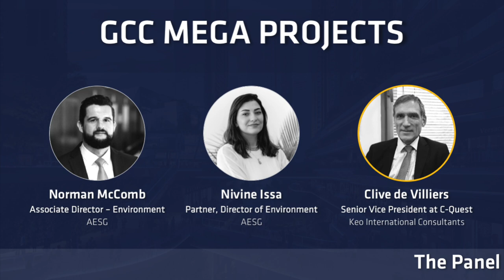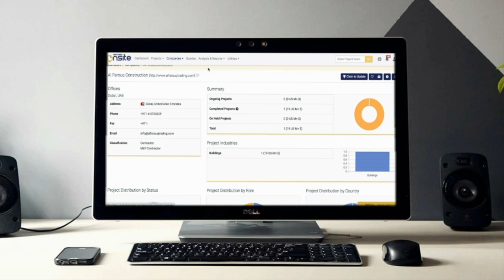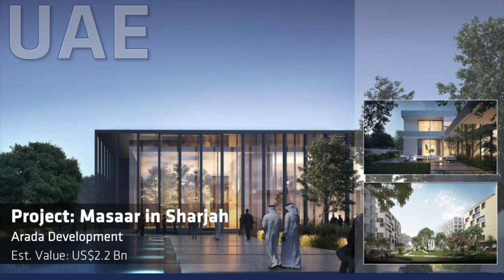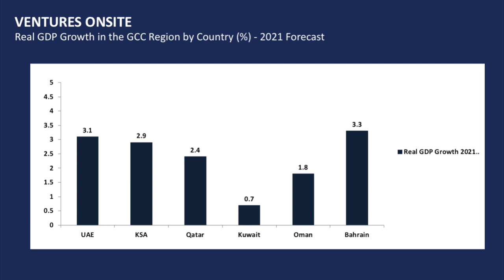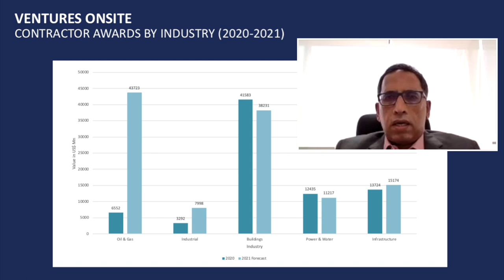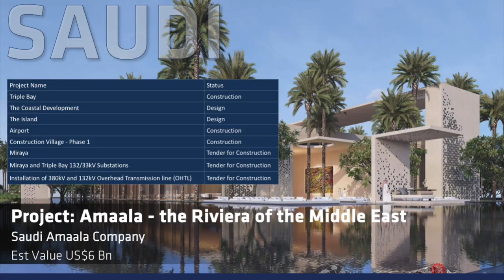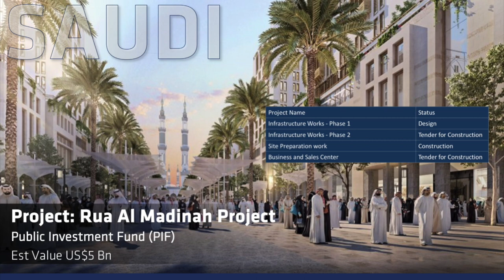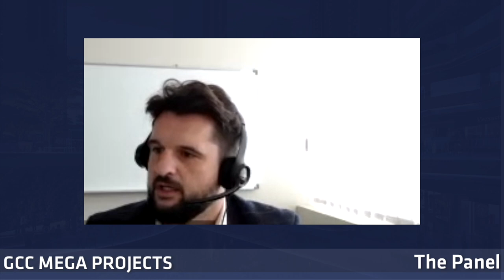Ventures Onsite discuss GCC MEGA Projects - Webinar Replay (2022)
Ventures Onsite - GCC MEGA PROJECTS - Webinar Replay

There is no region in the world that has more ambitious real estate development plans as we see in the GCC.

From living museums to the world’s tallest buildings, futuristic cities, theme parks and multi-year visions –Mega Projects in this region have fuelled the development of construction the  industry here for more that 2 decades – stimulating significant investment in the region for building related services, the manufacture of building materials and construction.

We’re now seeing positive signs for recovery throughout the entire region, and in this webinar we take a look at the mega project activity throughout the region to try and paint a picture of what is expected in the future. What’s moving forward and what’s moving slowly.

Mega projects take time to design and plan and so it’s important we understand both the scoop and the status of these projects.

Hosted by: Phil Higgins and Mibu John
Special Guests from AESG: Norman McComb and Nivine Issa